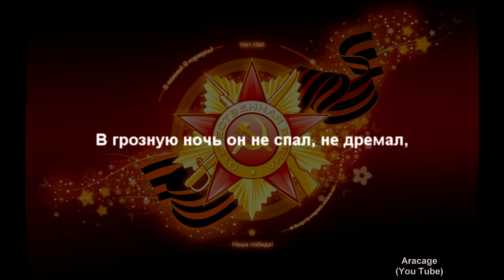Грустные ивы + Текст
Грустные ивы
Музыка: М. Блантер, Слова: А. Жаров, Исполняет: Бунчиков Владимир

Текст:

Грустные ивы склонились к пруду,
Месяц плывёт над водой.
Тем, у границы, стоял на посту
Ночью боец молодой.

В грозную ночь он не спал, не дремал,
Землю родную стерёг.
В чаще лесной он шаги услыхал
И с автоматом залёг.

Чёрные тени в тумане росли,
Туча на небе темна...
Первый снаряд разорвался вдали -
Так начиналась война.

Трудно держаться бойцу одному,
Трудно атаку отбить.
Вот и пришлось на рассвете ему
Голову честно сложить.

Грустные ивы стоят у пруда,
Месяц глядит с вышины...
Сонному берегу шепчет вода
Имя героя страны.

Вместе с победой спокойные дни
В эти вернулись края.
Ночью на тихой заставе огни
Вновь зажигают друзья.